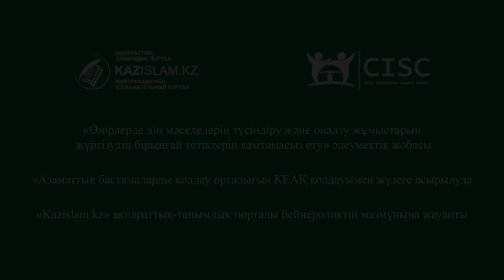Діни оңалту – дәстүрлі дінге қайтар жол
Маңғыстау облысы Дін істері басқармасы теріс діни жолға түсіп кеткен адамдарды дәстүрлі рухани бағытымызға қайтару мақсатында діни оңалту жұмыстарын жүйелі түрде жүргізіп келеді. Сондай іс-шаралардың бірі – «Салтым – атамдай, дәстүрім – анамдай» атты ақындар айтысы. Басқарма басшысы Мақсатбек Маханбетов атап өткендей, мұндай айрықша доданың мақсаты – қазақтың діни ұстанымын өз жанымызға жақын жыр жолдары арқылы насихаттау.